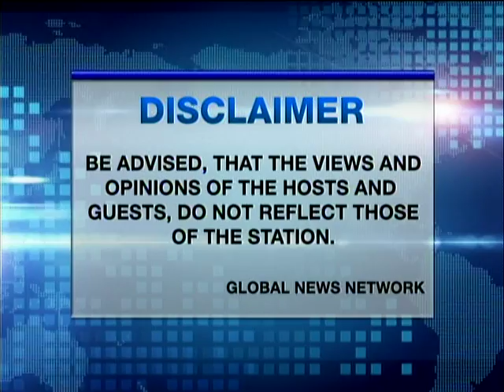PHILIPPINES UNCUT MAY 15 2016 PART 1